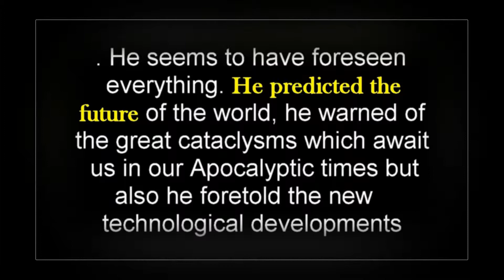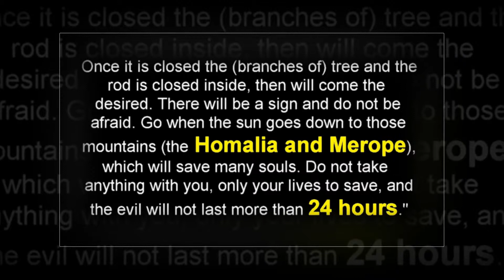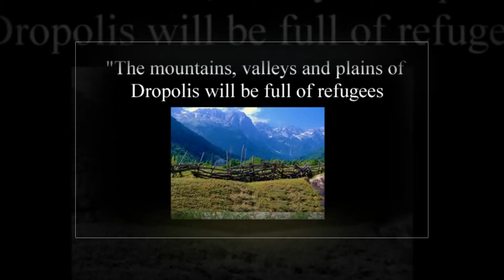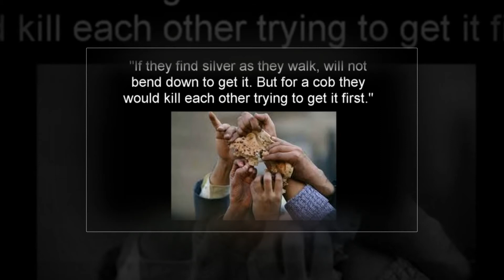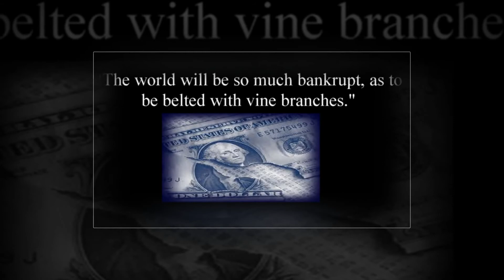prophecies of st kosmas